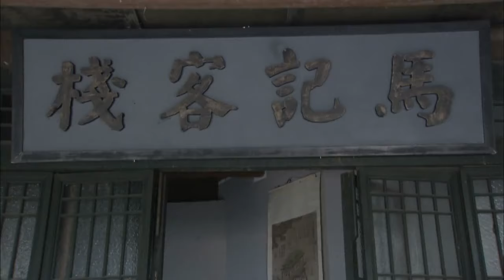【盧溝橋事變】《烽火戰歌》 14丨張一山化身豪門大少爺，在天津城展開復仇丨張一山、楊旸、戰菁一、劉威、尹鑄勝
《烽火戰歌》
導演：白濤
主演：張一山、楊旸、戰菁一、劉威、尹鑄勝
集數：47集

劇情簡介：

1937年7月，卢沟桥事变，中日战争全面爆发。中共地下党员赵静临危受命，潜伏在天津城，表面身份是晚报记者，在最危险的地方进行艰苦卓绝的抗日斗争。日方驻军将官冈本在天津城展开针对抗日力量，尤其是爱国青年的凶残追杀。赵静和地下党员全力保护这些爱国青年，一次次帮助他们脱险。陆子峥、艾小曼、李溪染都是来自不同家庭的热血青年，他们的家人都被日寇所杀，他们怀揣同样的爱国之心，以自己绵薄之力拼死抵抗日寇，保卫家园。赵静的出现，像一盏指路明灯，让这些年轻人看到了斗争的光明所在，他们正式加入了中国共产党，离开天津城来到抗战的前线。对敌斗争中，这些年轻人的人生从此揭开新的一页，在抗日部队中收获了人生最宝贵的经验，他们从年轻走向成熟，从热血的普通青年逐渐蜕变成训练有素的真正的革命者。